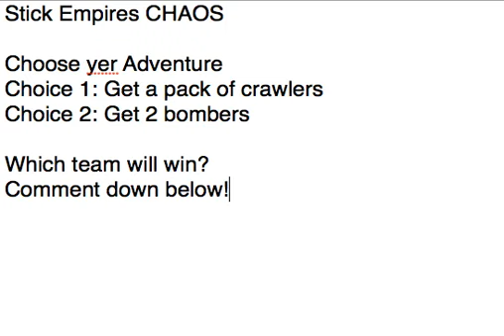SE Chaos Choose your Adventure EP3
New to this channel? I mostly play Stick Empires and Town of Salem.
SE: Experide-439 (main)
SE: TZxExperide-031 (alt)

ToS: BigDicksForDays